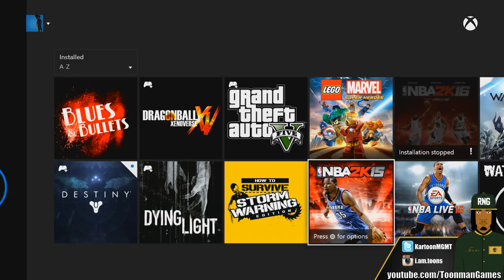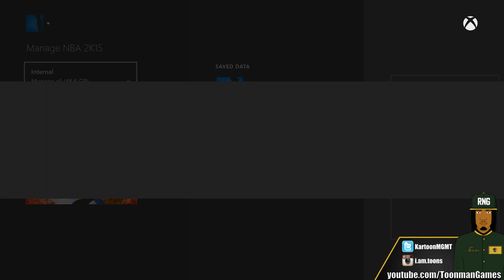R.I.P. NBA 2K15: King Arthur Retires